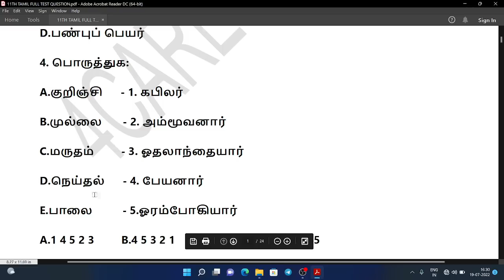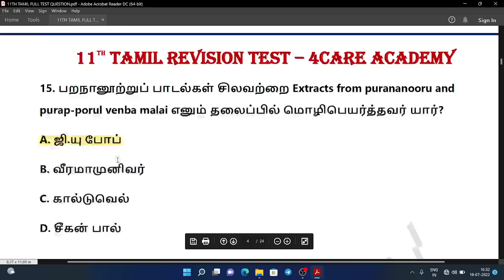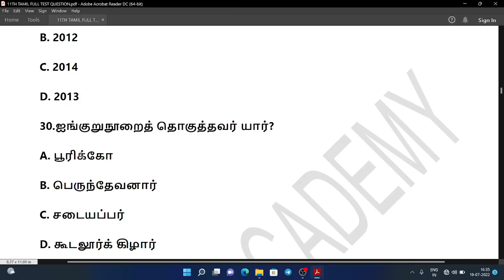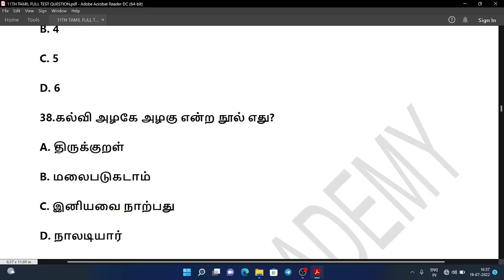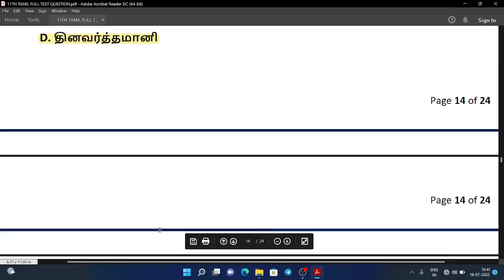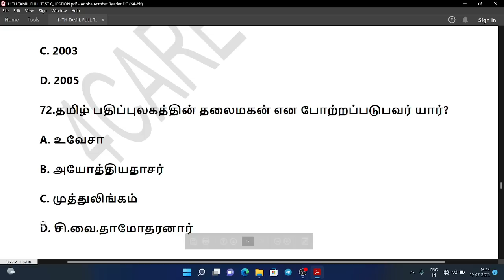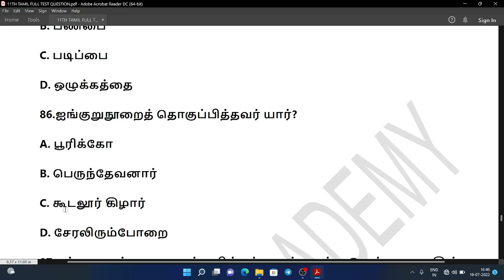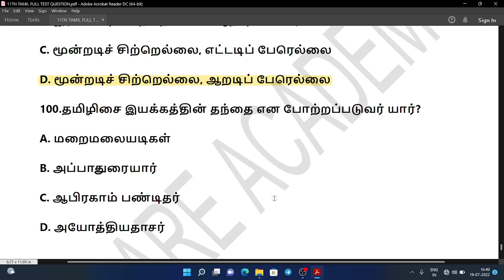11TH TAMIL FULL MODEL TEST 100 QUESTIONS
11TH TAMIL FULL MODEL TEST 100 QUESTIONS